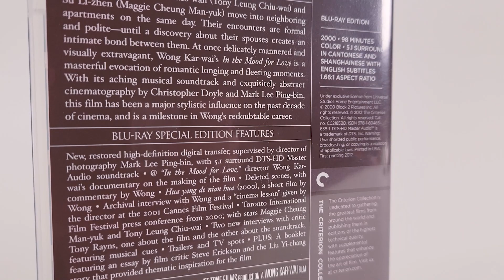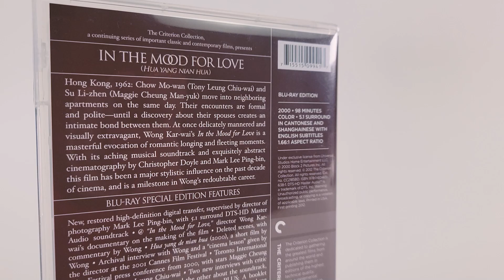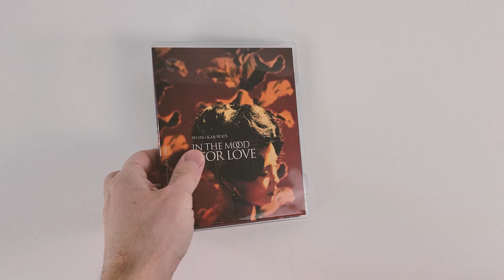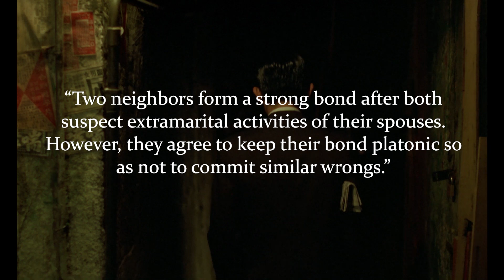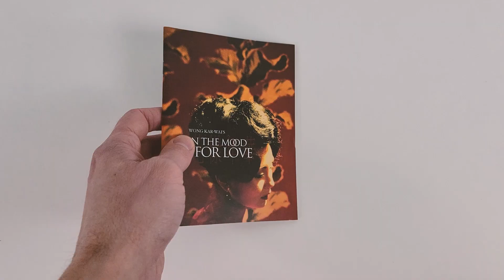Exploring the Intimacy: In the Mood for Love Criterion Collection Review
In the Mood for Love is one of the best movies from the 2000's. It now has a Criterion Bluray and a Criterion 4K Bluray available. Today I'm going to be reviewing the Bluray copy of In the Mood for Love.